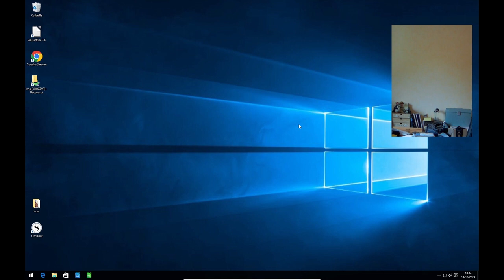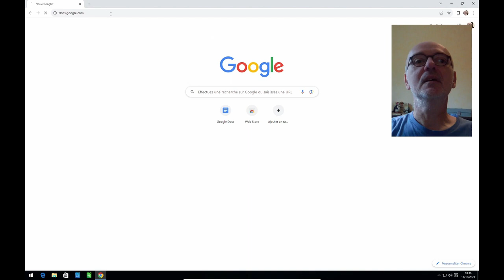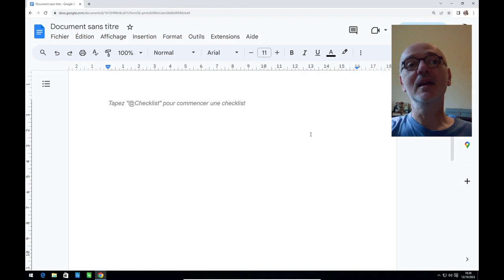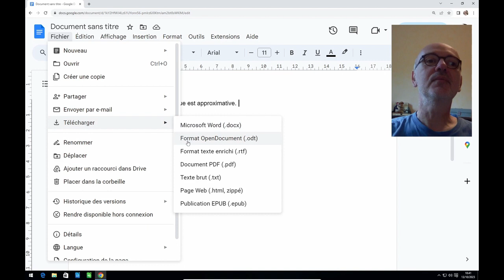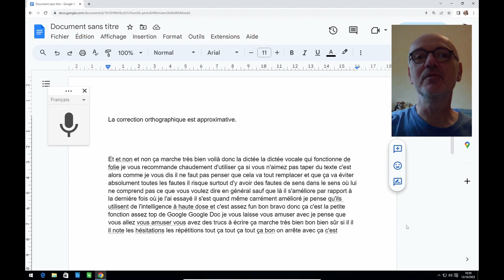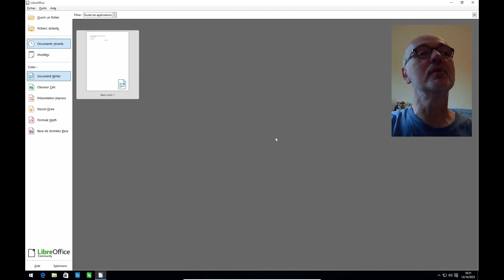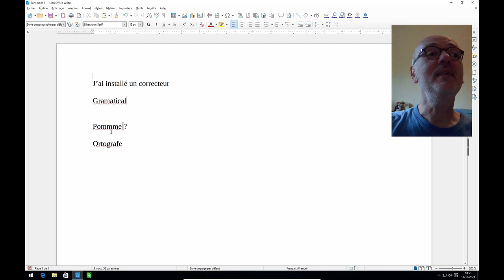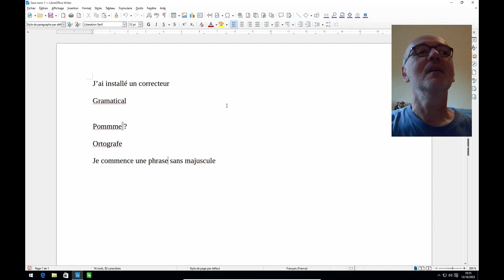B-A.BA Bureautique : choisir entre LibreOffice et Google Docs. Ou utiliser les deux :)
Une petite présentation rapide de deux suites bureautiques gratuites et simples, Google Docs et LibreOffice. Je vous montrerai dans la prochaine vidéo comment installer et configurer LibreOffice correctement.